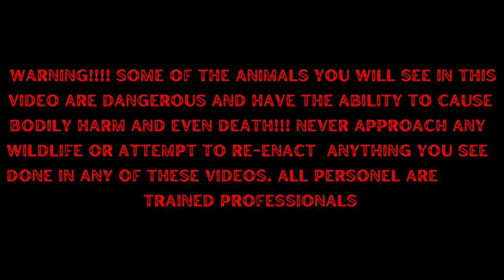AMAZING NEW Animal Joins the Sanctuary!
We are so excited to announce that a NEW AMAZING and RARE animal is joining our exotic animal sanctuary that we have here in south Florida. We are jumping a little ahead in our videos because we are so excited to share this new resident with everyone. While we were in Colombia we received a call to take in this animal. It's very rare, unique and we are curious if anyone has heard of these before this video! This is a rare, nocturnal rainforest species that has very specific care requirements, they are elusive and shy, and we have only encountered them in the wild ONCE before. If this is your first time on the channel we are a wildlife adventure channel. We are based in south Florida where we take you on wildlife adventures all around the world and show you the daily care and maintainence of all the animals that call our house, home! Hopefully you enjoy this video, if you have any comments or questions, drop them below! See you guys soon on our next adventure.